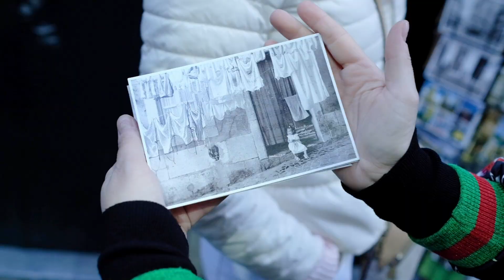Trip Portugal 2020 | Bel Ferreira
Essa foi a nossa trip em Portugal, passando por Porto, Óbidos e Lisboa.